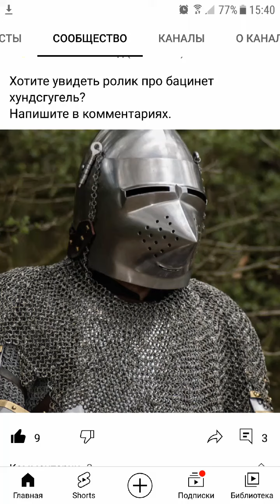Бацинет хундсгугель. Hundsgugel.